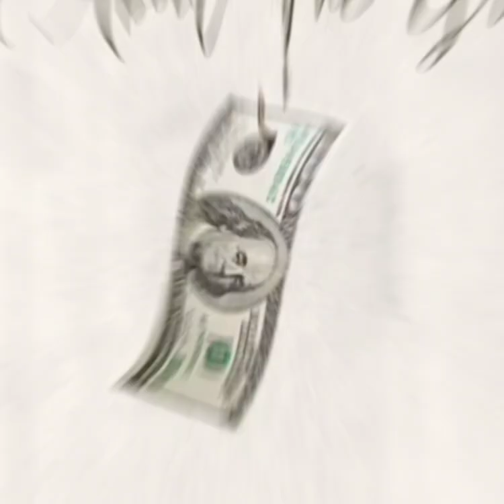Kjizzle - All About The Green (Prod. RaeSam)